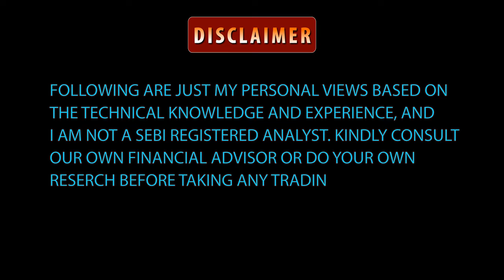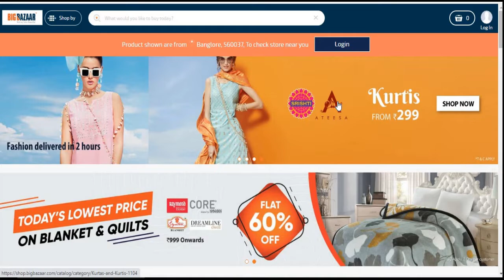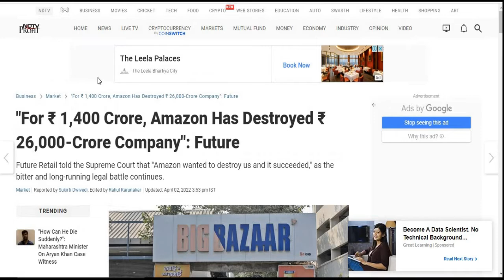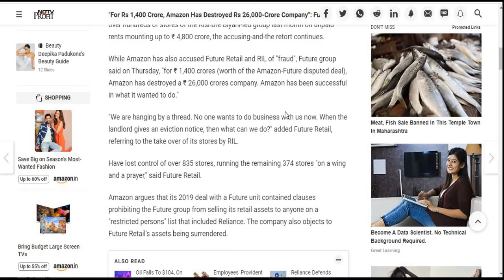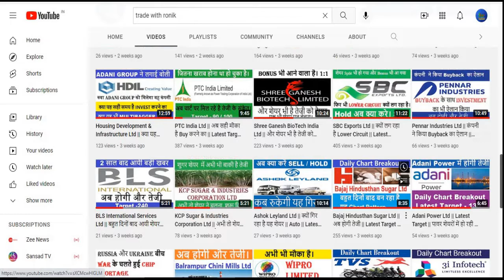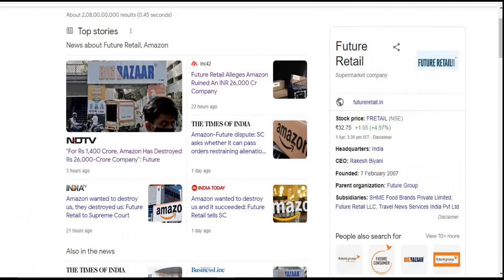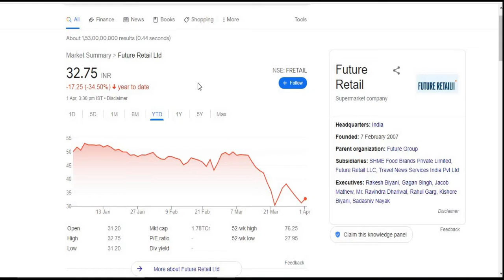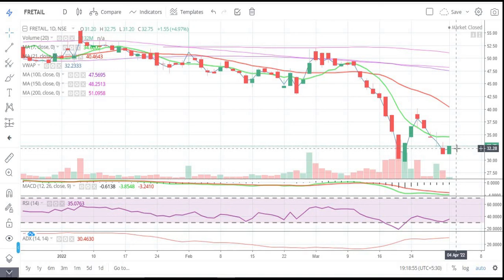Future Retail Ltd || Big Bazar || Future Group || Latest Target || FMCG || Penny Share || Reliance